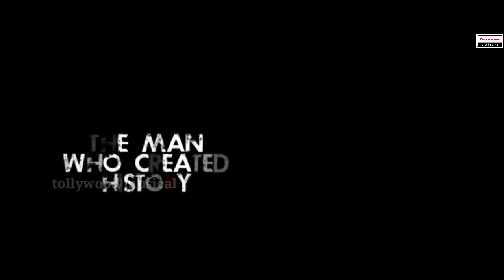Mike Tyson Announcement video in Vijay Deverakonda || last Telugu movies tollywood musical 2021